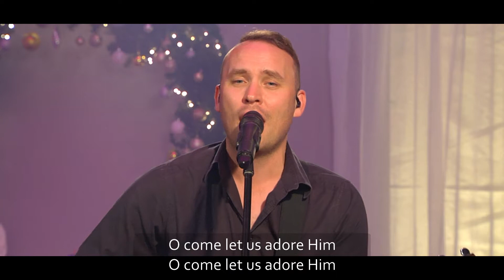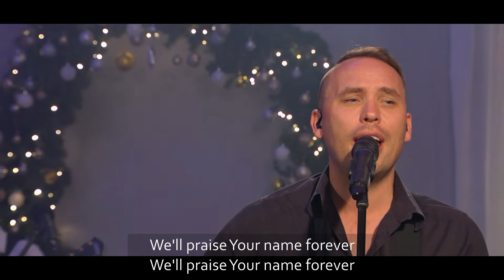O Come all Ye Faithful